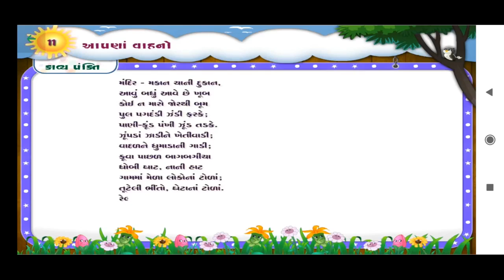ધોરણ-૩ (આસપાસ) પાઠ-૧૧ આપણાં વાહનો (ભાગ-૧)